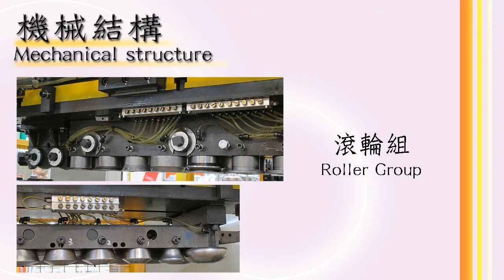Muffler Lock Seam Forming Machine(European Type) 消音器鎖縫式殼體成形機(歐規)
● Target market : special purpose & customize machinery
   目標市場: 客製化專用機設備生產廠商                                                                                              ● Services : Provide production line equipment for various industries, such as automation,
                      welding , induction heating, forming, assembly engineering and so on.                                                                                                                                                                    服務內容: 自動化設計,焊接工程,感應加熱(高中週波)工程,成形工程, 組裝工程等等產業生產線用設備
豪星機械工業股份有限公司
HAO THING ELECTRICITY MACHINERY CO., LTD.
No. 19, Gang Shan North Rd, Gang Shan Dist, Kaohsiung, Taiwan

豪星機電逐步落實「創新」、「品質」與「服務」的經營理念，獲得汽車行業（日產、豐田、本田、三菱、GM、FORD）、機車行業（本田、山葉、鈴木）、空調行業（日立、東芝）以及OEM零件工廠的信賴與採用，更與海外合資，積極開拓國際市場。